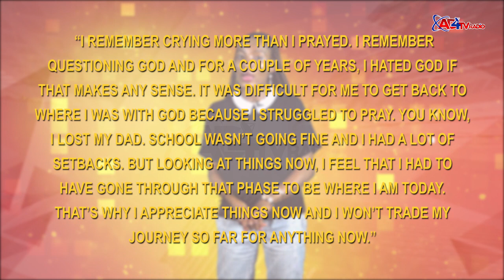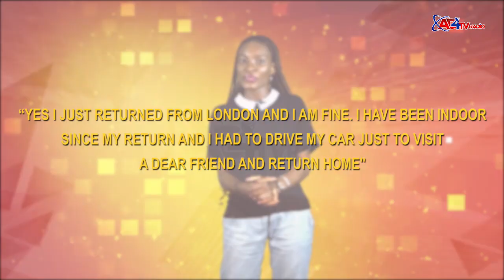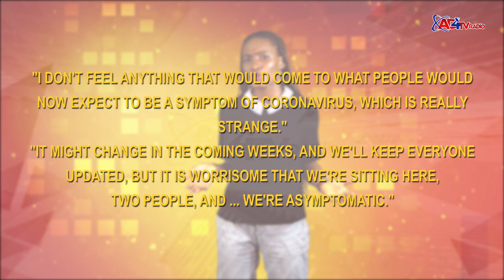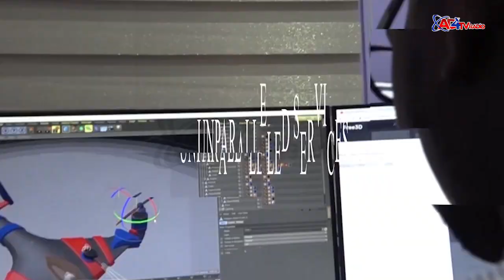LEISURE SPOT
ENTERTAINMENT NEWS ON AD4TVRADIO